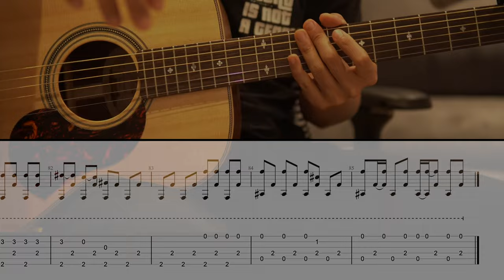How to play guitar - NewJeans ETA Fingerstyle (Guitar TAB) l 최기타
비지니스 및 레슨문의
Kakao Talk : choiguitar

뉴진스의 신곡 E.T.A.를 핑거스타일 버젼으로 편곡해봤습니다.

악보는 풀스코어(아래링크)에서 구입 가능하십니다.

D drop Tune (6string = D) Capo on 1 Fret

개방현
1 - F
2 - C
3 - Ab
4 - Eb
5 - Bb
6 - Eb

P.S 원곡 BPM은 135인데 위 영상에서는 BPM 130입니다.